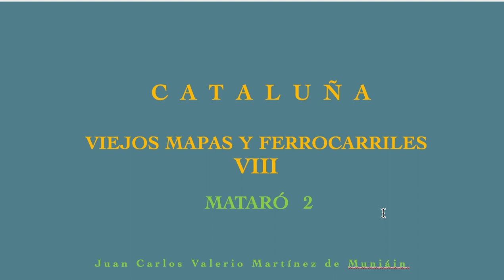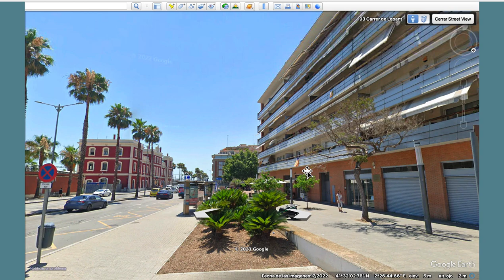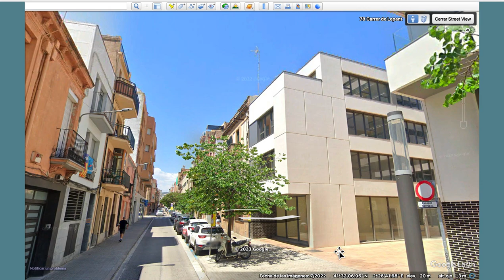CATALUÑA 8. VIEJOS MAPAS Y FERROCARRILES. MATARÓ 2. EL MARESME.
PAISAJE. ARQUITECTURA. CIUDAD. CAMINOS. VÍAS. URBANISMO.

Estos recorridos por Cataluña, en este caso el Maresme, tratan de mostrar, siguiendo el antiguo ferrocarril a Mataró, la belleza de este paisaje, de sus pueblos y ciudades. Pueblos y ciudades que aparentemente desbordados por crecimientos muy rápidos poseen una lógica y una belleza intrínseca que nos emociona y que queremos aquí mostraros.

Como en otras ocasiones queremos mostrar nuestro agradecimiento a Google Earth y al Instituto Geográfico Nacional sin cuyo trabajo estos recorridos no habrían sido posibles.